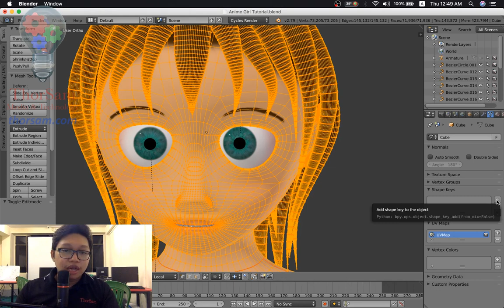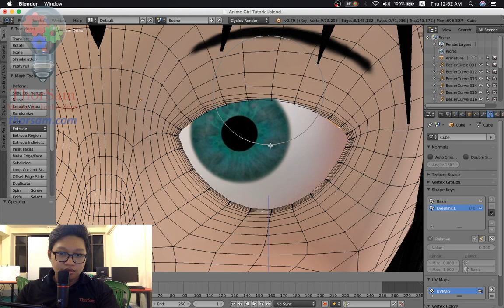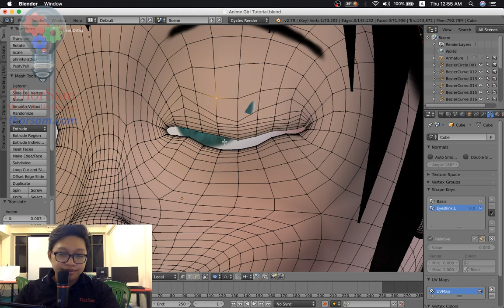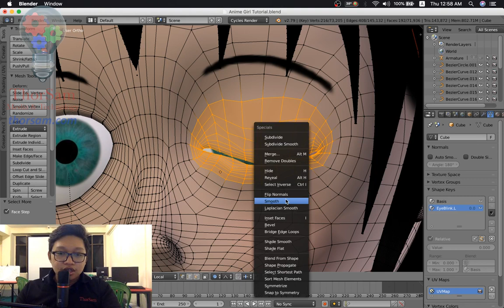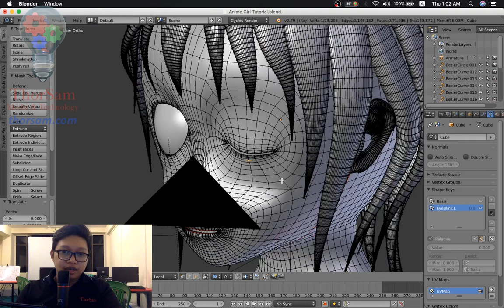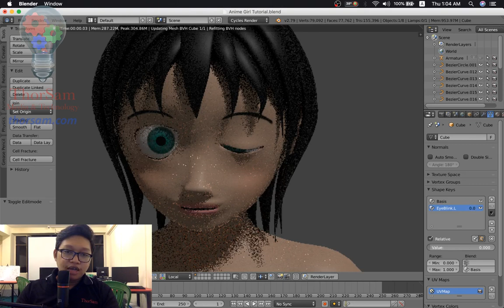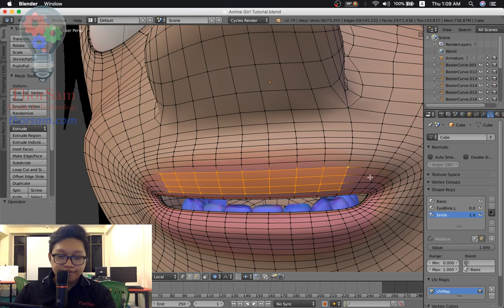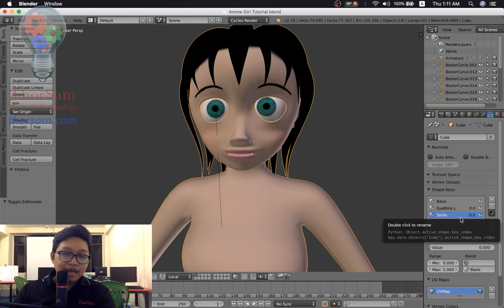Blender Character Rigging 04